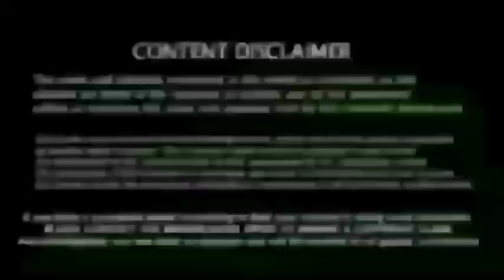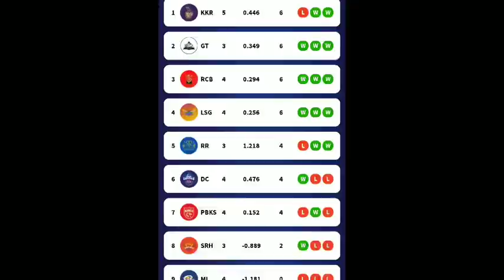Ipl 2022 : Point Table" கீழே இறங்கிய! கொல்கத்தா, உயர்ந்த சிஎஸ்கே | KKR VS DC MATCH : HIGHLIGHTS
KKR vs DC, IPL 2022 Highlights: DC win by 44 runs as Kuldeep shines with a 4-wicket haul

Kolkata Knight Riders will take on Delhi Capitals in the 19th match of the ongoing Indian Premier League (IPL) edition. KKR skipper Shreyas Iyer won the toss and asked DC to bat first. DC set a massive target of 216 runs for KKR and displayed clinical bowling to bowl out the opposition with 171 runs on board. DC won the match by 44 runs